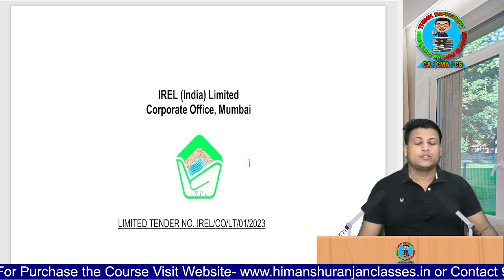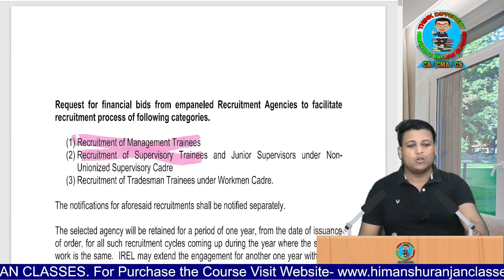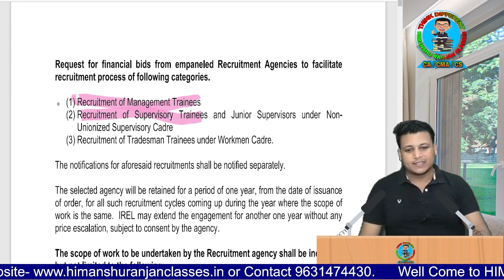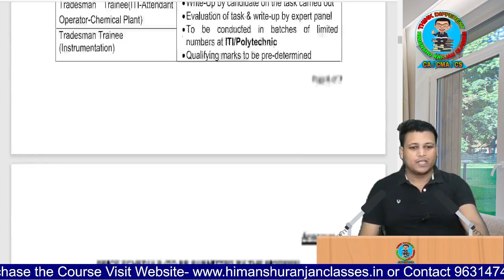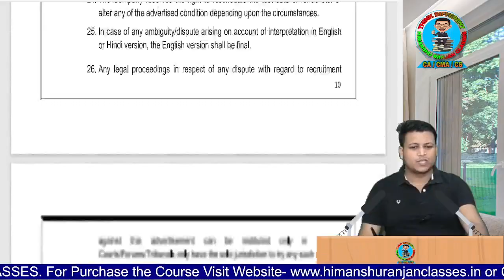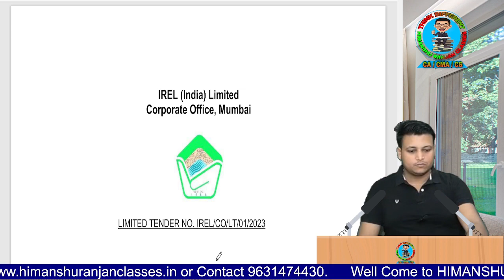IREL Recruitment 2023 | Freshers | Graduate Trainee (Finance) & Management trainee (finance) |CA/CMA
1. BHEL
2. PPSC- Senior Assistant Accounts/Junior Auditors/ Senior officers
3. FCI
4. HCL
5. HPSSC
6. SECI
7- ONGC MRPL
8- UPPCL
9- GAIL GAS LIMITED
10- MPPGCL
11- NMDC
12- SJVN
13- Central Silk Board
14- AIC
15- IFSCA
16- RAITES

Contents
PSU PAPER- 30+
Language-  English

NOTE: No amount was refunded